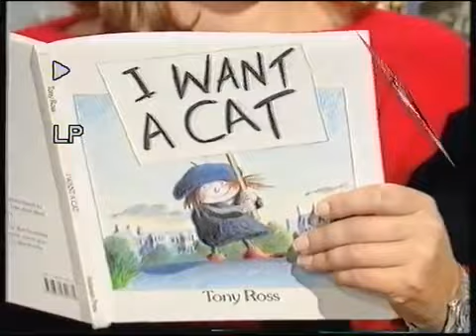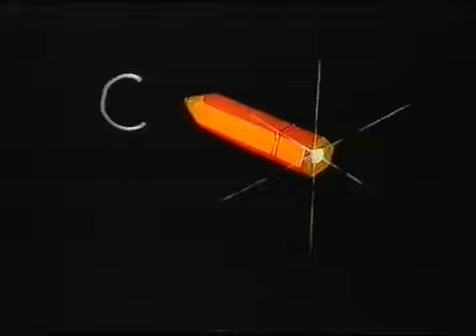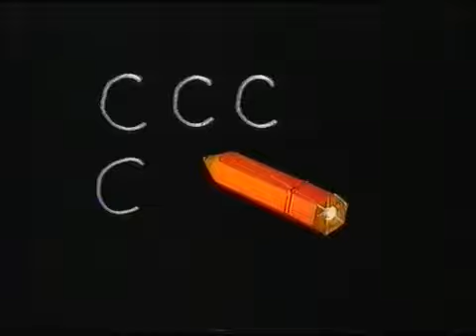Words and Pictures: The Letter 'C' (1992)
Sophie Aldred presents this episode from 1992, with a theme based around cats. Of course, another word that starts with the letter 'C' is 'Christmas', and the .

Sophie Aldred presents this episode from 1992, with a theme based around elephants, and the letter 'E'.

Sophie Aldred presents this episode from 1992, with a theme based around painting, and the letter 'P'. Features the famous 'magic pencil' that taught a .

Episodes of the BBC children's programme 'Words and Pictures', from a variety of eras.